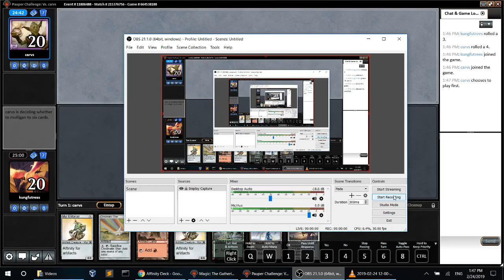Pauper Challenge Affinity Match #3 (vs. Boros Monarch)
I think Affinity is an aggressive deck that is positioned pretty decently at the moment. This list is a traditional aggro one based off of a list by Mathonical (instead of an Atog combo list, which I think is positioned poorly against UB). Blazing Torch (thanks for the suggestion chenjesu!) is still an all-star against UB Delver. Essence Harvest (thanks for the suggestion HeWhoIsInTheWater!) is a big upgrade versus Strands, and also slightly better against UB as well.

Unfortunately, I lost some close matches, and bombed out again :P. I notice that I've been losing to UB in recent challenges a lot despite always claiming that the matchup is decent. I swear I do beat UB a lot in leagues and in testing, but yeah, the matches are generally close and it doesn't help that I'm hitting the rougher end of variance (or so I'd like to think :P). I think this Affinity deck is quite good though, and I would recommend it as a good aggro deck at the moment.

(Obligatory mention that specifically against Boros and UB, I still think UR Flicker is a great choice.)